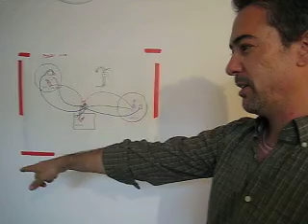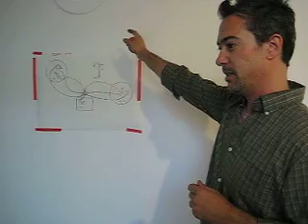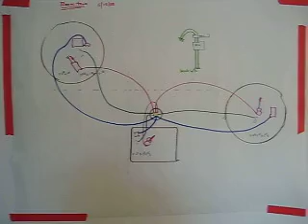WAYNE (presents ROOM SOUND) @ SOUTH BAY TALENT CENTER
live performance during one of the OPEN MIC / TALENT SHOWS here at the SOUTH BAY TALENT CENTER in San Jose (a San Jose Public Arts Commission project by Jon Brumit)